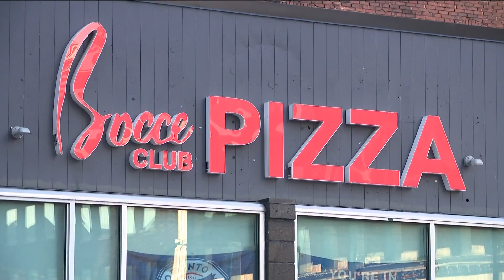Terroristic threat charges dropped